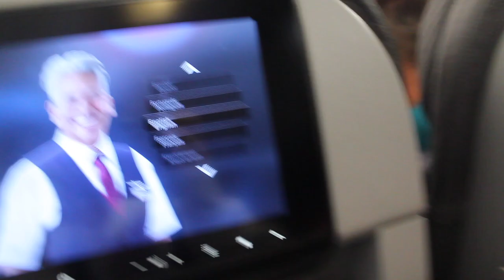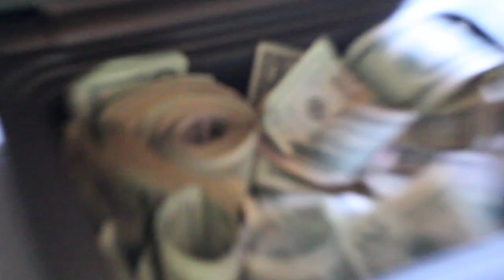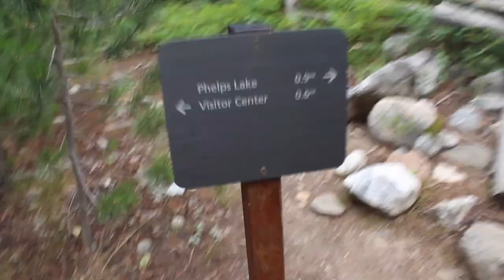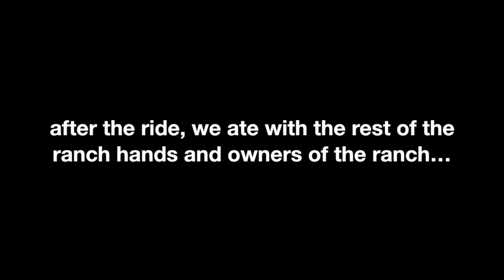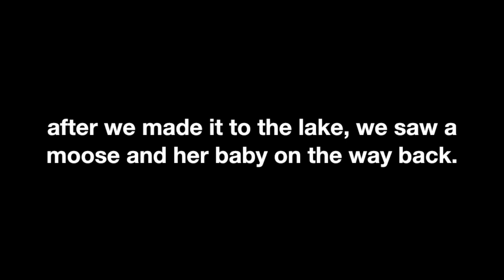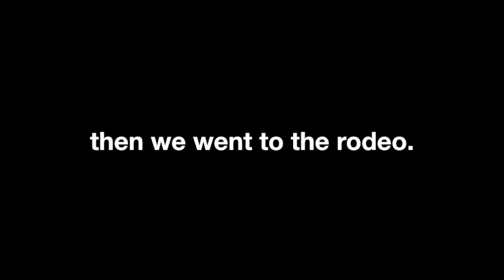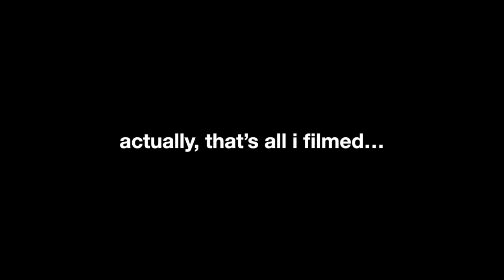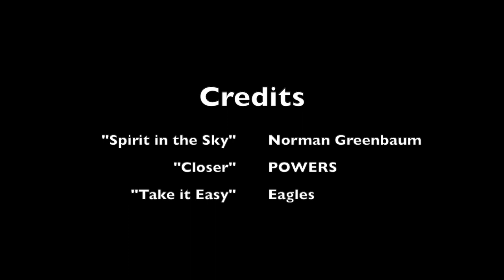JACKSON HOLE, WY - A FAMILY VACATION